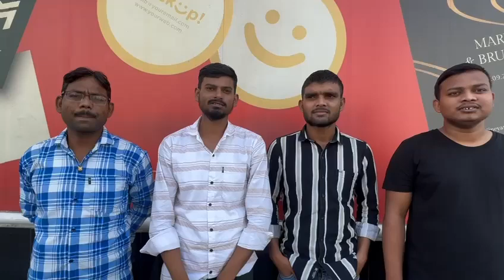Al international Sion successfully placed candidates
AL International is one of the leading manpower recruitment firm in Mumbai India. AL International serves clients across the globe UAE, Saudi Arabia, Oman